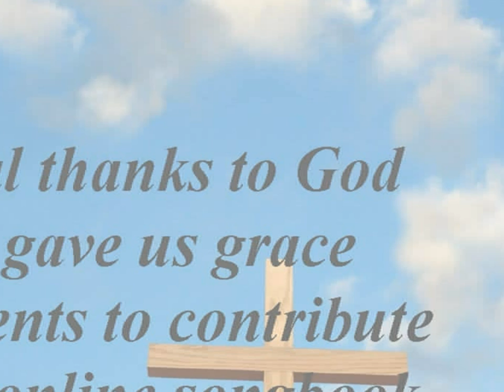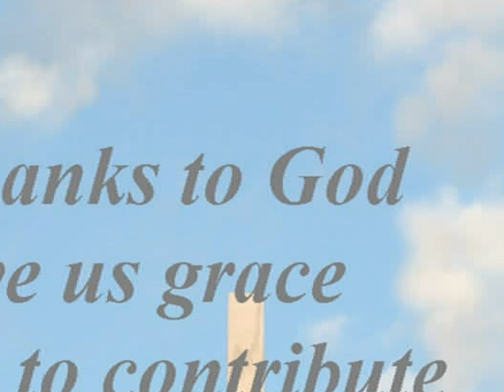Herr, du bist mächtig (Gesang, G-Dur, 4:14 Min)